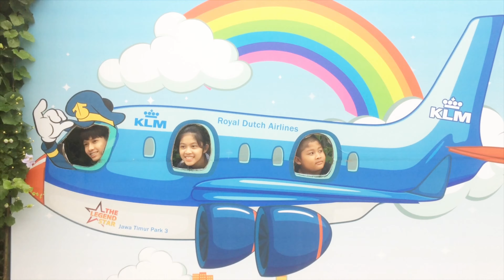VIRAL JATIM PARK 3 PERAHU AYUN KORA KORA SWING BOAT KECELAKAAN WAHANA TIDAK MAU BERHENTI